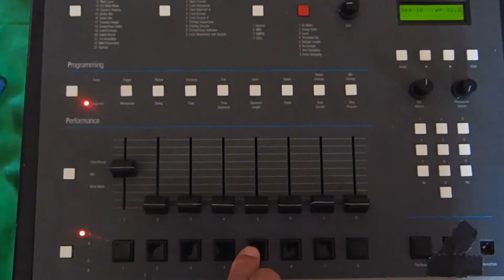PAS MIEUX DEMAIN TEEMOUR COMPILATION HOSTILE WALTER WALLACE drum programming sp 1200 floppy hip hop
hip hop français classic